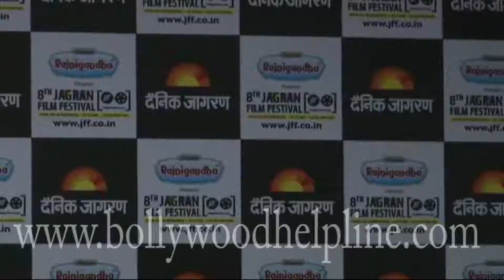Rishi Kapoor Grace 8th Jagran Film Festival